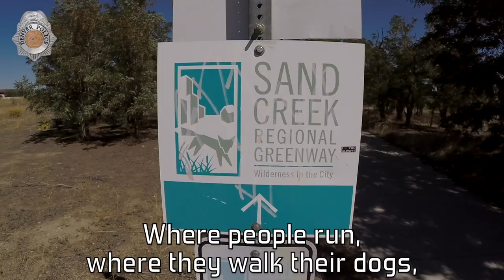DPD Has a Jeep Patrol Car!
Far Northeast Denver has more than 30 miles of paved and unpaved trails, and getting patrol cars into those areas was really challenging. So, DPD built a one-of-a-kind Jeep patrol car, and you can check it out here!